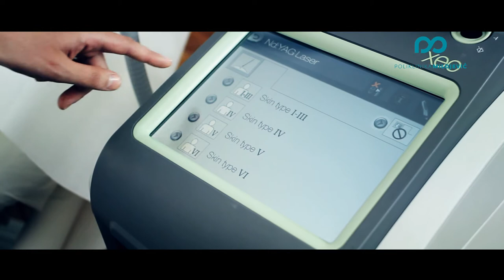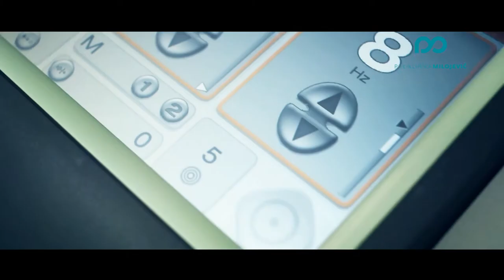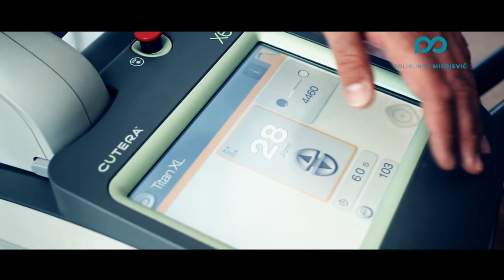Poliklinika Milojevic za estetsku medicinu i kirurgiju, Promo Video HD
Povodom proslave 2. godišnjice Poliklinike Milojević, snimili smo ovaj fantastičan i informativan promo video o našoj Poliklinici, o njenoj filozofiji,predivnom izgledu same klinike te tretmanima i operacijama koje nudimo. Uz botox, dermalne filere, lasere i kemijske pilinge iz svijeta nekirurške estetike, pa sve do operacija kao Vaser Lipo, ultrazvučna liposukcija, oblikovanje tijela, uklanjanje madeža i blefaroplastike, Poliklinika Milojević je vodeća cutting edge estetska Poliklinika u Europi. Uz vodstvo Dr Nikole Milojevića, nudimo perfektan spoj iskustva, tradicije, znanja i najmodernije tehnologije. Zavirite u naš svijet!